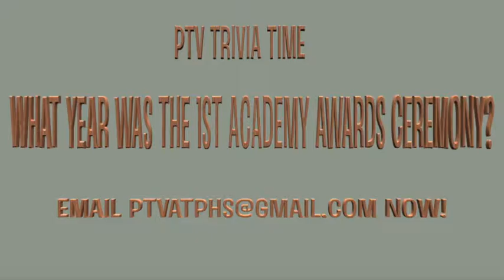3-2-17 PTV at PHS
Written by Matt Risner: PTV at PHS is back! This is the first show in two weeks, and PTV has some big news to tell you!

Also this week, PTV’s Anna Hite and Josie Koontz had the opportunity to cover the Notre Dame vs. Georgia Tech basketball game this past weekend, and they have highlights to bring to you!

Also, there will be another contest to win a $50 gift card to Buffalo Wild Wings, so check out the show to get the details of what the contest will consist of!

The show link will be emailed at 10:35 a.m.

The show is 9 minutes long, so we will be picking the random trivia email winner at 10:50 a.m.

The PTV Crew